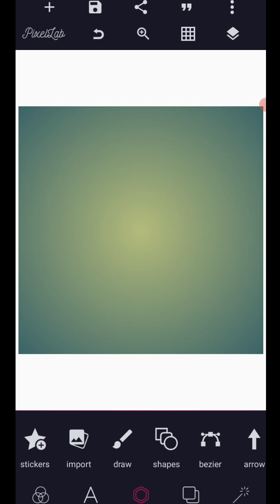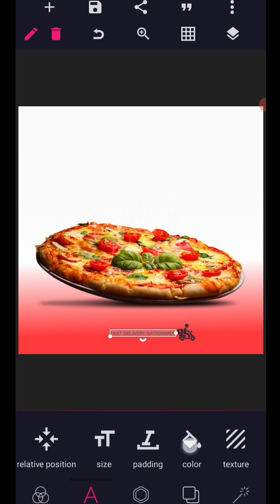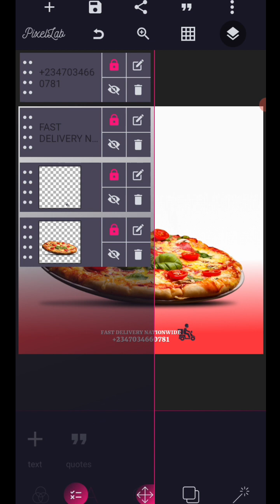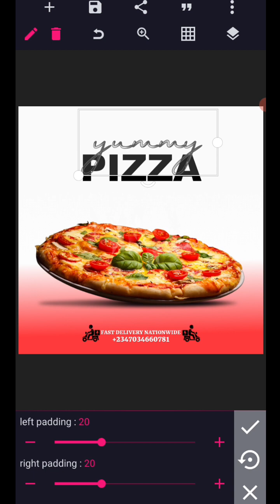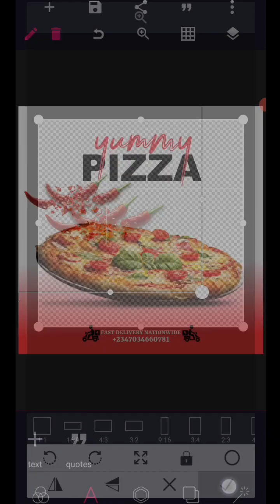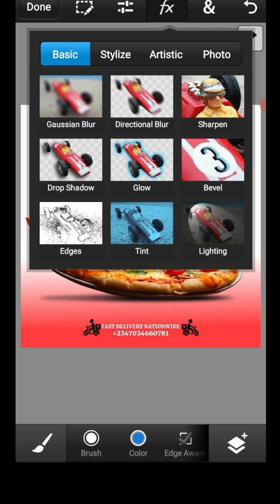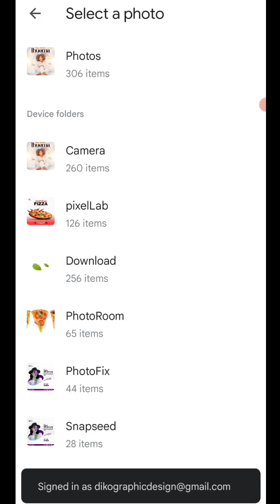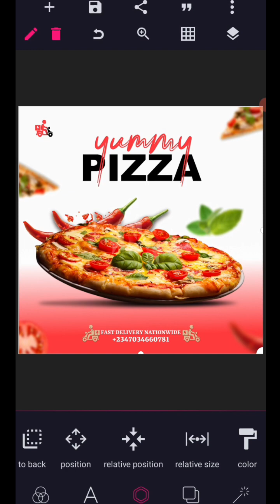How to Create a Professional Flyer in PixelLab (Restaurant Flyer) video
How to Create a Professional Flyer in PixelLab (Restaurant Flyer)

Learn How to make a flyer design in PixelLab. It's very simple and easy to make a social media banner design just follow my all steps.

1. Social media flyer design
2. social media banner design in Pixellab
3. social media banner design pixellab tutorial

Fonts used:
1. Marguerite
2. Outline bold font

. LET CONNECT.

flyer template design
flyer template word
flyer design graphic